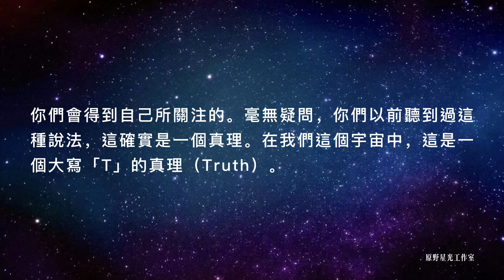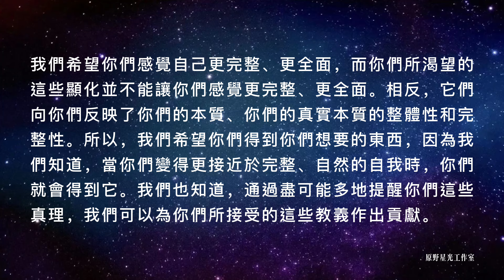【仙女星系光之理事會】有助於加速顯化的三個要素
當你們表現出耐心的特質時，你們就在那一刻放下了對自己想要創造和體驗的東西的執念。因此，耐心會讓你們想要體驗的事物更快地來到你們身邊。
現在，你們可以在同一時間既充滿渴望、興奮，又有耐心。當你們加上了渴望和興奮時，你們也確實會使顯化加速發生在你們的實相中。然而，耐心是關鍵，因為當你們有耐心時，這就像是在告訴宇宙：“我相信它會來，我接受它到來的完美時機。”
另外還有兩種存在狀態會使顯化過程加速……